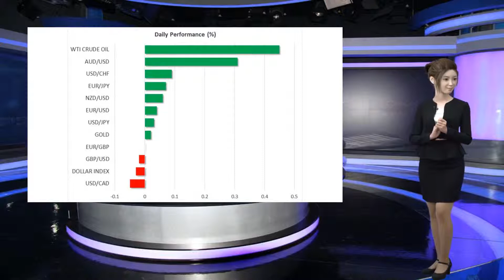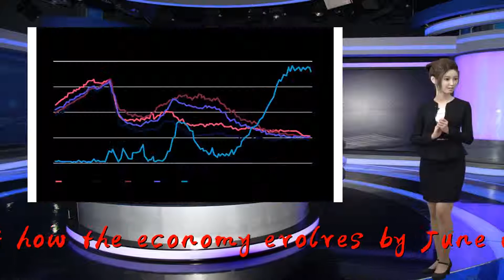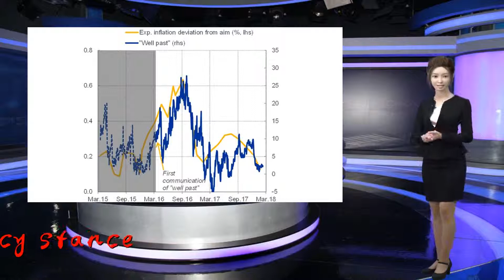Why June is set to be a decisive meeting for the ECB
Thank you so much!During the IMF meetings in Washington this week, Finnish Central Bank Governor Olli Rehn told CNBC that how the economy evolves by June will be key in determining how "we proceed as regards to our monetary policy stance."

                              The European Central Bank releases updated macroeconomic projections every quarter.

                                            In March, the ECB slashed its growth forecast for 2019 to 1.1% from 1.7%, alongside announcing another targeted long term refinancing operation (TLTRO-III) as well as pushing back the timing of its first rate hike to the "end of 2019."

                                     During prepared remarks on Wednesday's ECB meeting, President Mario Draghi said that the ECB stands ready to use "all available instruments" if the economic situation in the euro zone were to deteriorate further.

                                            The ECB ended asset purchases of European government bonds in December, having expanded its balance sheet to over 2.6 trillion euros, but is continuing to reinvest payments from maturing securities under the program "for an extended period of time past the date when we start raising the key ECB interest rates."

                                            When asked about the likely policy response if economic data were to worsen, Rehn told CNBC, "It is too early to say, speculate such that we have clearly said that we are ready to use or adjust all of our instruments as appropriate," adding that "the next time we are going to have a monetary policy meeting in June we will also have a quarter of macroeconomic projections at our use and depending on the message of that economic assessment then we can judge how we proceed to our monetary policy stance."

                                            He said, "For now it's clear that we have a very accommodative monetary policy stance," reiterating that "we are ready to adjust all of our instruments as appropriate taking into account economic developments."

                                            There has been growing speculation that the ECB may consider tiering of deposits to alleviate the adverse impact negative rates have had on European banks.

                                            Rehn told CNBC that "we are assessing the impact of negative rates as we always do as part of our regular assessment."

                                            The IMF slashed euro zone forecasts by 0.3% in its World Economic Outlook earlier this week, with the largest downgrades for Italy and Germany (0.5% lower).

                                            "We have recognized that there is a certain slowdown stemming from the global economy such as the Chinese slowdown, trade tensions as well as some internal European problems like Brexit," Rehn said.